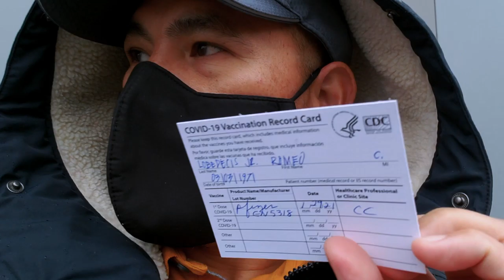First Dose COVID-19 Vaccine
After the long wait... finally I got my first does of COVID-19 Vaccine last Friday afternoon. It was very memorable experience not because I was worried, and the anxiety level is way up to my expectation. It took me 25-30 minutes to find the location, even though I got already the address and still couldn't locate it. To added up the stress, the rain was started pouring while walking to the location. At the end it went well and finally told myself that I carried myself well enough and did not pass out. In any case, this will be my protection for the mean time. Yes, I still need to go back for my second dose after 21 days to effectively certify that I completed the COVID-19 Vaccine. I would like to thank my employer for making it happened and since I am a teacher, definitely it is mandatory to have one. I am sure, you will get one you will feel sore for the first 2 days, then everything will be back to normal.

Anyway, thank you so much for all of you who watched and continuously supporting my channel. Again, thank you so much for all your support and God bless us all.

Sony SELP16-50mm Power Zoom Lens